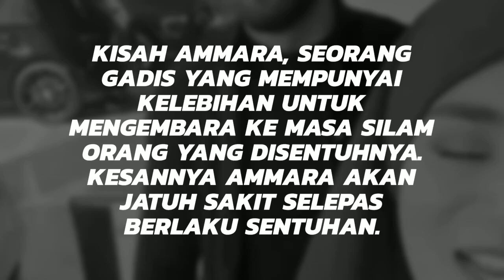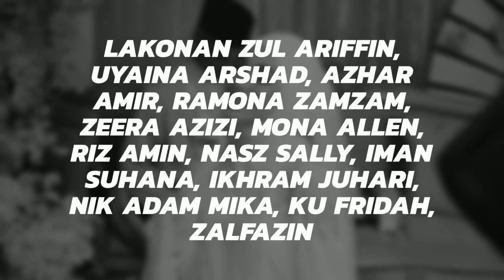LOVE, ELSA Episod 5, Amboi, happy-nya Ammara! Dah kenapa?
LOVE, ELSA
Episod 5
Amboi, happy-nya Ammara! Dah kenapa?

Isnin hingga Khamis di Astro Ria

Nantikan drama adaptasi novel 'Love, Elsa' karya Acik Lana akan disiarkan di slot MegaDrama Astro Ria. Menampilkan gandingan pelakon Zul Ariffin dan Uyaina Arshad. Drama terbitan Juita Viden diarahkan oleh Michael Ang.

JUDUL : LOVE, ELSA
EPISOD : 24
TARIKH TAYANGAN : 2021
SIARAN TV : Slot MegaDrama (Astro Ria)
PENULIS SKRIP : Nadia Khan, Mamu Vies
PENULIS NOVEL : Acik Lana
PENGARAH : Michael Ang
PRODUKSI : Juita Viden Sdn Bhd
PELAKON : Zul Ariffin, Uyaina Arshad, Azhar Amir, Ramona Zamzam, Zeera Azizi, Mona Allen, Riz Amin, Nasz Sally, Iman Suhana, Ikhram Juhari, Nik Adam Mika, Ku Fridah, Zalfazin

WATAK PELAKON
Zul Ariffin sebagai Ridza Kim
Uyaina Arshad sebagai Ammara
Zeera Azizi sebagai Sofea
Mona Allen sebagai Madam Qistina
Nasz Sally sebagai Habsah
Iman Suhana sebagai Hamidah

SINOPSIS
Kisah Ammara, seorang gadis yang mempunyai kelebihan untuk mengembara ke masa silam orang yang disentuhnya. Kesannya Ammara akan jatuh sakit selepas berlaku sentuhan. Disebabkan penyakit misteri ni, ayahnya menempatkan Ammara di satu kawasan yang dikawal ketat keselamatannya. Ammara kemurungan hidup seorang diri selepas ibunya meninggal dan disisihkan oleh ayahnya sendiri.

Kemunculan Ridza Kim yang berpindah bersebelahan rumahnya, mengubah hidup Ammara. Tanpa sengaja Ammara tersentuh Ridza Kim dan melihat masa silam lelaki itu. Ammara menggunakan kelebihannya untuk membantu menyelesaikan kes pembunuhan keluarga Ridza Kim dan lahirnya perasaan cinta.